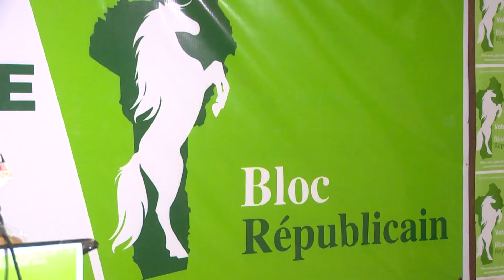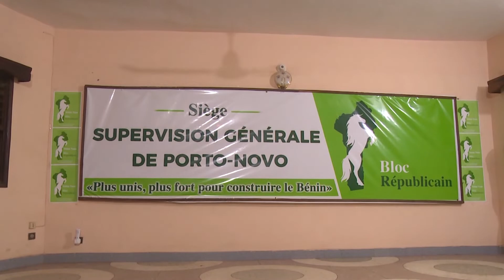Communales 2020 : le BR prêt à travailler avec l'UP dans l'Ouémé